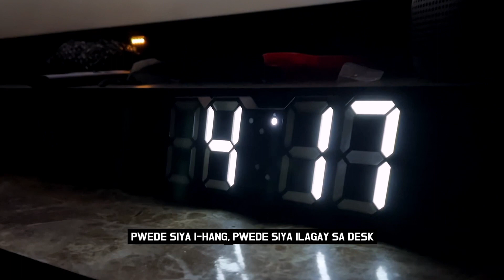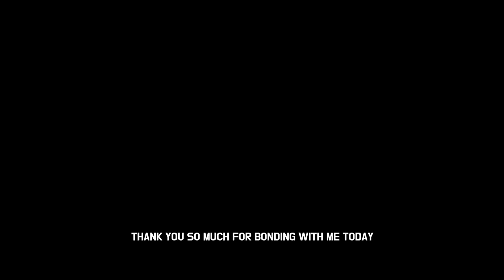How I Celebrated My Birthday 🎂 「Introvert Vlog + GRWM」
Alone time is a must but that's not always the case 😅
⬇︎ GRWM Products are Listed Below ⬇︎

This is one of the best birthdays I've had!
Meaningful connections, creative interest, meaningful gifts!
What else can I ask for?
0:00 Sneak Peek
0:04 Thank You
0:16 Celebrating an extrovert's birthday
02:21 Meaningful Gifts
03:19 How to spend birthday alone

𝙏𝙃𝙀 𝘾𝙃𝙀𝙈𝙄𝘾𝘼𝙇𝙎 𝙏𝙃𝘼𝙏 𝙄 𝙋𝙐𝙏 𝙊𝙉 𝙈𝙔 𝙁𝘼𝘾𝙀
❑ CHEMICAL SUNBLOCK

@insonusproductions7739 for videography